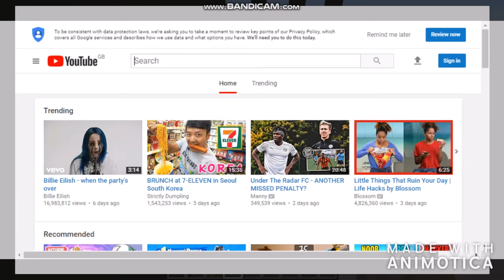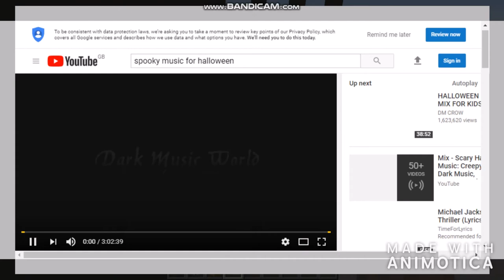Minecraft | Not So Much Halloween Special | The Minecraft Show 🎃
Maybe I have uploaded this very late so about a day after Halloween but I hope that you guys understand.

I'm sorry for not uploading any video what so ever for a month but I was busy.

The next video: Dab Police
What To Do As A Member

Copyright To The People Who Made
"Wonder"